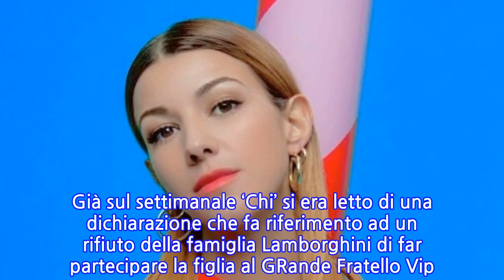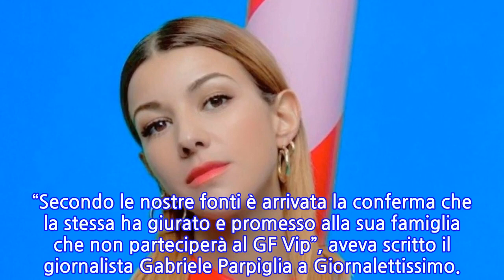“Ha fatto richieste assurde, era davvero troppo”. GF Vip, stop al nuovo...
“Ha fatto richieste assurde, era davvero troppo”. GF Vip, stop al nuovo concorrente.
Avrebbe dovuto partecipare come nuova concorrente, ma è saltato tutto in maniera ufficiale. Il suo nome era uno dei più attesi e sembrava ormai tutto pronto per il suo ingresso nella Casa più spiata d’Italia. A sorpresa è arrivata la notizia che non avrebbe più varcato la porta rossa e, dopo tante voci e indiscrezioni di questi giorni, è stato Alfonso Signorini a rompere definitivamente il silenzio sulla vicenda e a spiegare tutto. E ciò che viene fuori è un quadro davvero più che clamoroso. La sorella della cantante Elettra Lamborghini, Ginevra, era stata scelta come new entry. E già alcune settimane fa si era fatto il suo nome, dato ormai per sicuro. Ma a quanto pare la ragazza ha deciso di porre delle condizioni assurde, che hanno costretto la produzione e il padrone di casa a fare un passo indietro. Le richieste della donna sarebbero state pazzesche e per questa ragione si è deciso di non puntare più su di lei. In un’intervista al ‘GF Vip Party’, Signorini ha ‘vomitato’ tutto. Nel contratto che avrebbe dovuto firmare, Ginevra Lamborghini voleva dunque inserire delle clausole molto precise. Questo quanto rivelato da Signorini: “Ginevra ha fatto un ottimo provino, sarebbe stata la concorrente ideale, ma ci ha posto la condizione di non poter parlare del rapporto con la sorella e neanche della sua famiglia. E quindi, di che cosa avremmo dovuto parlare?”. Non ci sono reazioni ufficiali dell’ereditiera, ma si vocifera che la sua famiglia fosse stata contraria a questa sua esperienza. Soffermandosi ancora sulla questione, Alfonso ha fatto un parallelo tra Ginevra e l’ex concorrente Francesco Oppini: “Ma è come se Oppini avesse voluto entrare nella Casa e non potevamo parlare di Alba Parietti. Poi Francesco ha dimostrato di essere Francesco Oppini e non ha più neanche bisogno di nominare sua madre, perché oramai nel GF Vip ha acquisito una sua identità fortissima”. Nella prossima puntata entreranno quindi Cecilia Capriotti, Carlotta Dell’Isola, Andrea Zenga e Mario Ermito. Già sul settimanale ‘Chi’ si era letto di una dichiarazione che fa riferimento ad un rifiuto della famiglia Lamborghini di far partecipare la figlia al GRande Fratello Vip. “Secondo le nostre fonti è arrivata la conferma che la stessa ha giurato e promesso alla sua famiglia che non parteciperà al GF Vip”, aveva scritto il giornalista Gabriele Parpiglia a Giornalettissimo.
INFORMATION
• Source: caffeinamagazine